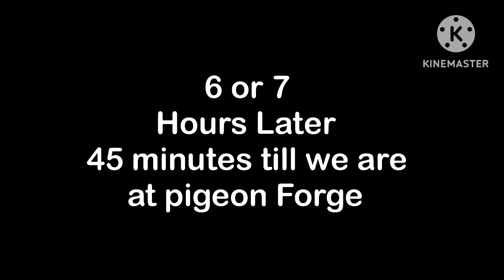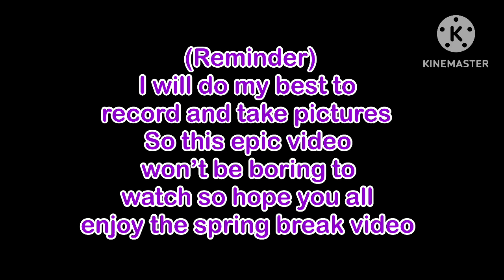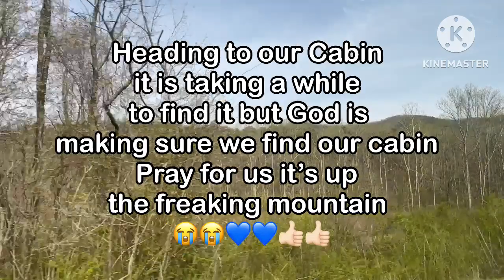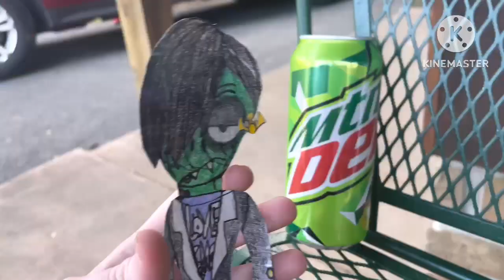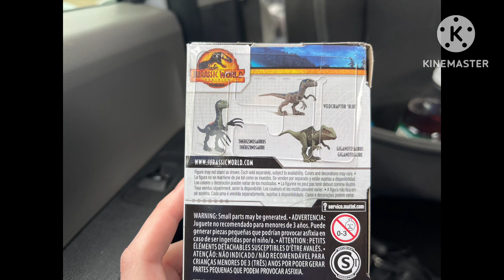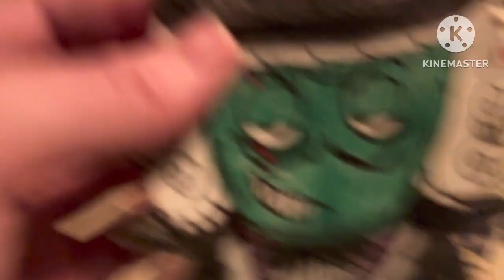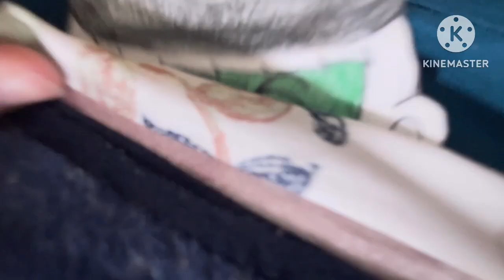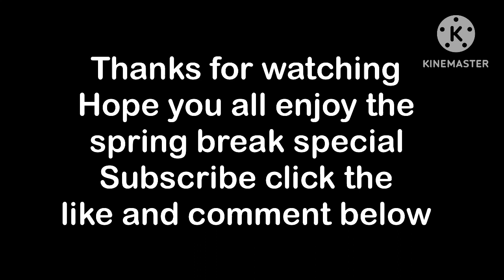Von and Edward father and son going to Pigeon Forge TN ( Spring Break Special)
Hello everyone here is the Spring Break special hope you all enjoy watching it thank you for all your patience and support and respect ✊🏼

I am happy I went to Pigeon Forge Tennessee it was fun 🤩 hopefully 🙏 in the future I’ll do more zombie vacation videos again miss those